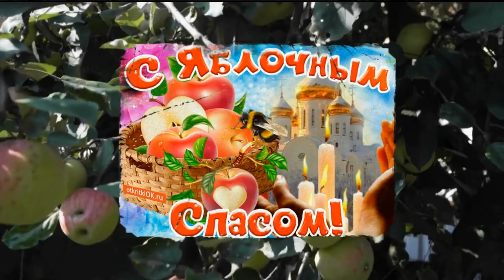С яблочным СПАСОМ! С ПРЕОБРАЖНИЕМ ГОСПОДНИМ! Поздравление. Красивая музыкальная открытка.